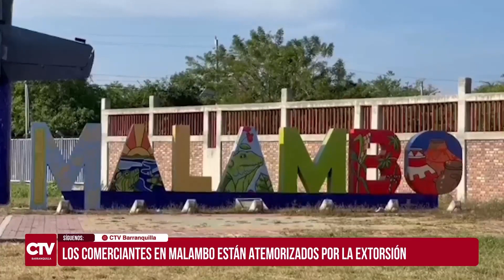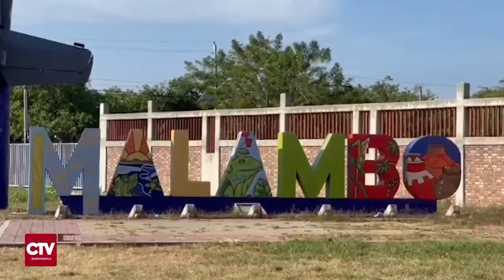Inseguridad, extorsión, vías, desempleo. ¿Qué está pasando con el municipio de Malambo?